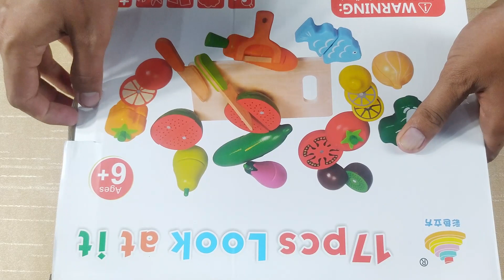How To Cutting Wooden Fruits Video ASMR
I like cutting wooden fruits.

In this video I cutting more wooden fruits for fun.